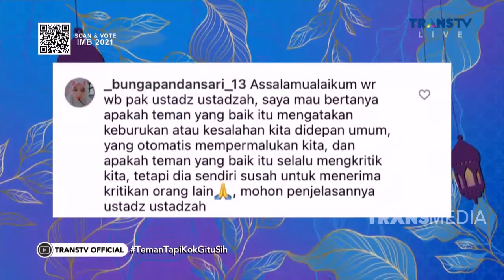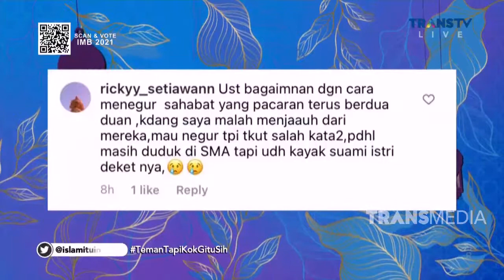Janganlah Kita Berkata Buruk Tentang TEMAN | Best Moment IslamItuIndah (5/1/22)